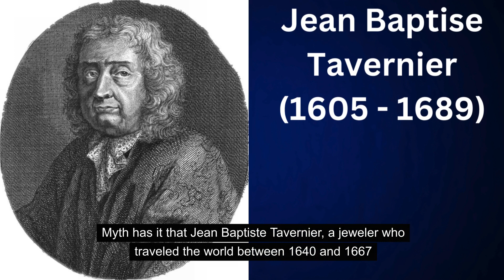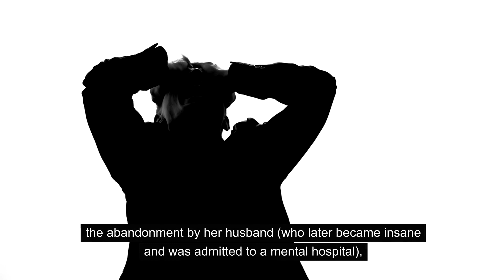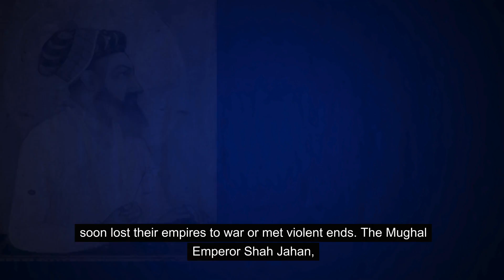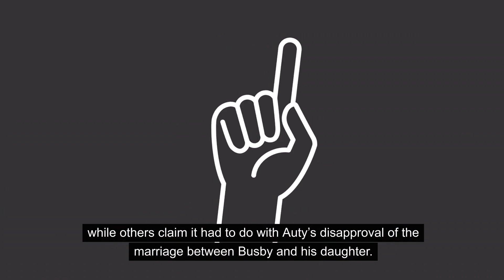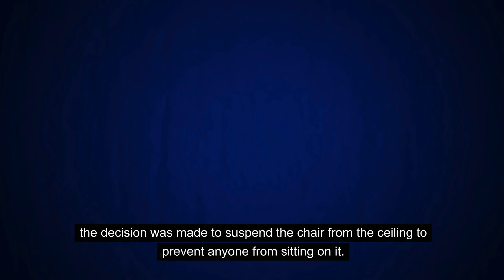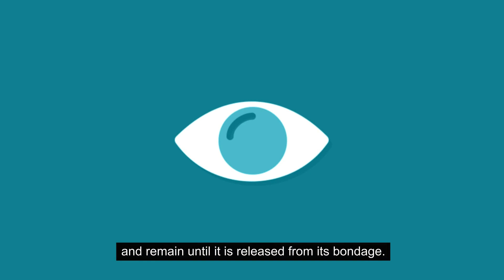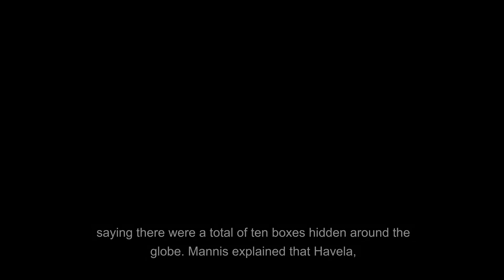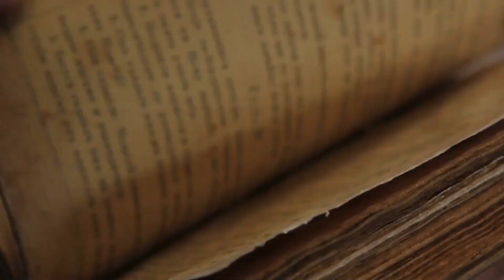The Most Famous Haunted and Cursed Objects in the World (Part 1)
Explore the eerie world of haunted and cursed objects, recounting tales of infamous artifacts such as the Hope Diamond, the Koh-i-Noor diamond, the Goddess of Death statue, Busby's Stoop Chair, and the Dybbuk Box.

TRAVEL LOGISTICS
Hope Diamond
Address: 10th St. & Constitution Ave. NW, Washington, D.C. 20560
Opening hours: Open every day except Dec. 25 from 10 AM to 5:30 PM
Fee: Free

Located in the Harry Winston Gallery at the Smithsonian’s National Museum of Natural History. Visitors may enter from the National Mall on Madison Drive or Constitution Ave.

Address: Tower of London, London, EC3N 4AB
Opening hours:
Summer Hours: Opening hours are Tuesday-Saturday 09:00-17:30 and Sunday-Monday 10:00-17:30 from March 1st -October 31st. Last admission is 30 minutes before closing time (17:00).
Winter Hours: Opening hours are Tuesday-Saturday 09:00-16:30 and Sunday-Monday 10:00-16:30 from November 1st through February 28th. Last admission is 30 minutes before closing time (16:00).
Closed on December 24-26th and January 1st.
Fees: Admission prices for tickets purchased at the Ticket Office on-site are £27.50 adults (age 18-64), £13.10 children (age 5-15), £21.50 for students, disabled visitors and adults over 65 years. Children under 5 are free. If you purchase your tickets online you will save 10% and prices are as follows: £24.70 adults (age 18-64), £11.70 children (age 5-15), £19.30 for students, disabled visitors and adults over 65 years. Children under 5 are free.

The diamond is currently on public exhibit in the Tower of London's Jewel House. The closest tube station is Tower Hill (District and Circle Lines) which is about a 5-minute walk away. Other nearby options are Fenchurch Street (National Rail) and Tower Gateway (DLR line). Buses on routes 15, 42, 78, 199, and RV1 all stop near the Tower of London. The Tower of London is also on many of the Hop-On/Hop-Off bus tour routes including the Yellow Route with the Original Tour. You can also travel to the Tower by boat. Tower Pier, right next to the Tower of London, is served by riverboats travelling from Westminster and North Greenwich Pier. Options for travelling by boat include the River Bus (run by Transport for London) which work on the same payment system as the tube or City Cruises.

Address: Chambers Street, Edinburgh, EH1 1JF
Opening hours: 10 am – 5 pm every day
Fee: Free

The museum is a 10 min walk from the Waverley train station in the center of Edinburgh. You can also take buses here: Museum of Scotland, 24, 35, 41, X54 and X61.

Address: 14-16 Kirkgate, Thirsk, North Yorkshire YO7 1PQ
Opening hours: 10 am – 4 pm Monday to Saturday, closed on Sundays
Fee: Free

Thirsk Museum is in Kirkgate, a short distance from the Market Place and close to St Mary’s Church and the World of James Herriot.

Address: Zak Bagans Haunted Museum, 600 E Charleston Blvd, Las Vegas, Nevada, 89104 United States
Opening hours: Monday to Sunday from 11am to 8pm. Closed on Tuesday.
Fee: $48 USD per person. Tours are guided and go for 1 hour and are max 10 people per tour group.

The museum is in Las Vegas. There is parking on site. Tickets purchased are for visiting at any time on your chosen date. Therefore, it's suggested to arrive early for the date of your ticket as the queue does grow quickly as the day progresses. No pictures or videos are allowed inside. You will be asked to sign a waiver so that if anything happens to you while you are on the property, you are not able to hold them responsible. Guests under the age of 16 are not allowed entry. And some rooms are only for 18 years and above.

The fair use of copyrighted material is allowed under Section 107 of the Copyright Act, which provides guidelines for the use of copyrighted works for purposes such as criticism, comment, news reporting, teaching, scholarship, and research. This video's use of copyrighted material is transformative, as it incorporates the copyrighted material into a new work for the purpose of commentary.